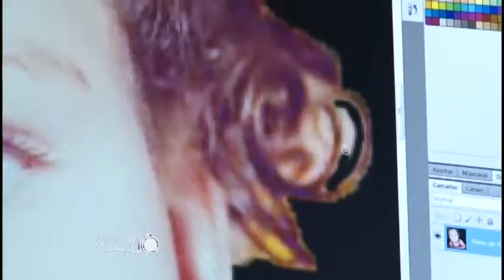Empório do Aço - PROGRAMA DA JO [ 30-06-2016]